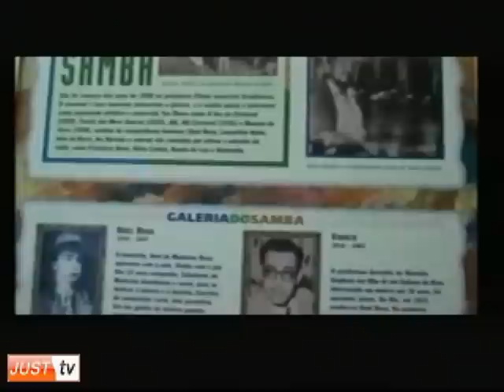Novidades da UESP para o Carnaval 2011 - No Mundo do Samba - 31/07 - PARTE 1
Raul Machado divulga o carnaval paulistano desde 1999.É jornalista, radialista profissional e gestor de rádio e tv.
Apresenta desde setembro de 2007, o 1º programa de tv via internet: PROGRAMA "NO MUNDO DO SAMBA" pela webtv JUSTTV, AO VIVO todos os Sábados das 16h30 às 18 horas.
Confira neste vídeo, a reprise na íntegra da primeira parte do programa exibido no Sábado dia 31/07.
Nesta edição, entrevista com o diretor de marketing da UESP - Jamil Jorge.
Conheça as principais novidades para o Carnaval 2011 da União das Escolas de Samba Paulistanas.
Fique ligado em todas as notícias, fotos, reprises dos programas anteriores e bastidores do carnaval através do site:

Programa trasmitido todos os sábados das 16h30 às 18h.